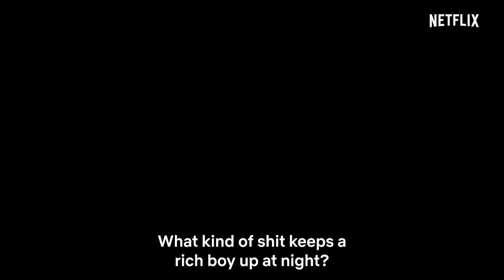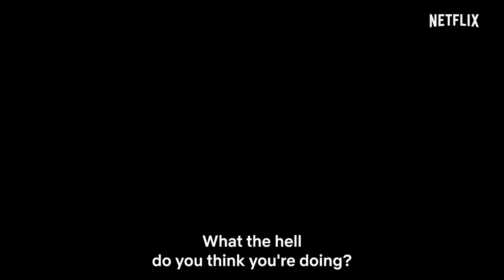Castle and Castle S2 | Official Trailer | Netflix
The trailer is here. This season, expect love, expect war, expect some serious drama. Castle & Castle, Season 2, coming to you September 15 on @naijaonnetflix @netflix.

About EbonyLife Studios

EbonyLife Studios is Nigeria’s foremost media group, dedicated to creating world-class and authentic African stories, through a range of co-production deals with international studios. As a TV and feature film producer, EbonyLife has created over 5 000 hours of original programming across a variety of genres as well as seven feature films, three of which are the highest-grossing movies of all time at the Nigerian box office. EbonyLife Studios believes in elevating Africa’s media image by showcasing an inspired, progressive and uplifted view of the continent.